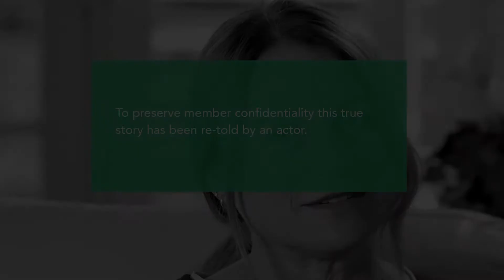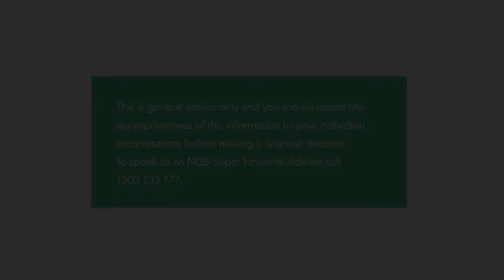Testimonial on Super Contributions - NGS Super Financial Advice - Angela